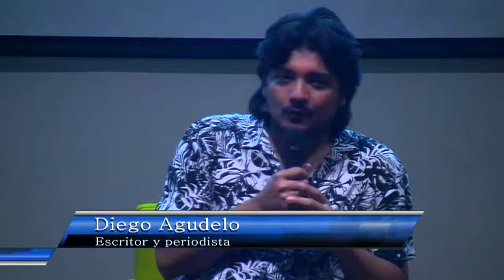Conversación con Diego Agudelo. En Afluentes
Conversación con Diego Agudelo. En Afluentes: encuentros mensuales de literatura en EAFIT. 26 de mayo 2022. Conversa con: Sofía Jaramillo, estudiante del Pregrado en Literatura y con Jorge Uribe, profesor de Artes y Humanidades